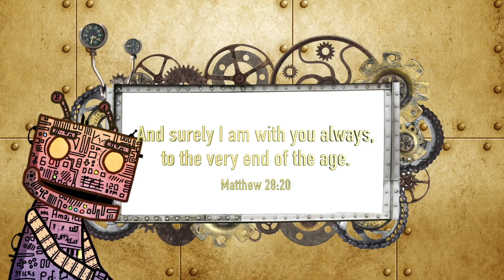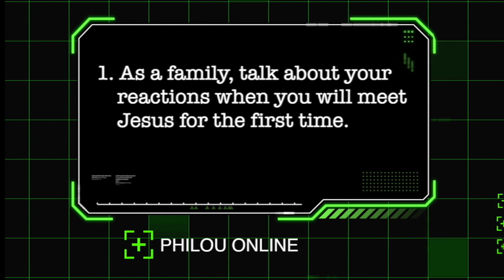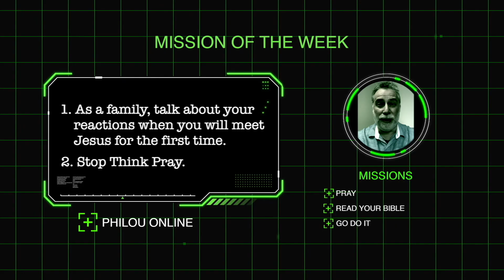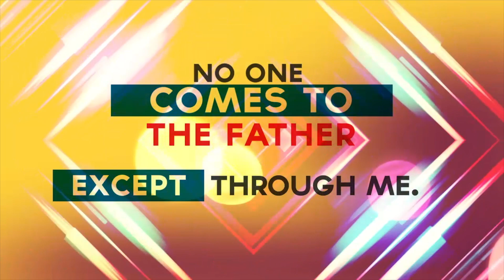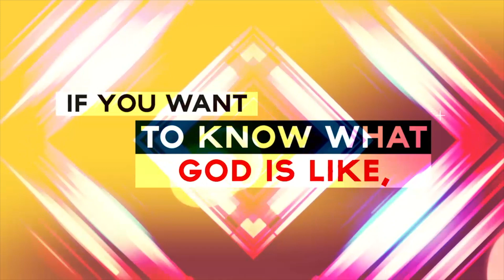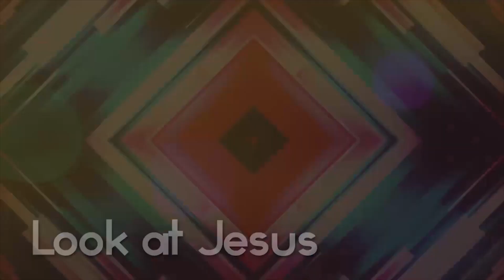DQ60 EN Jesus is with you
Philou and Skyler help the children remember that Jesus is with them and is coming back.